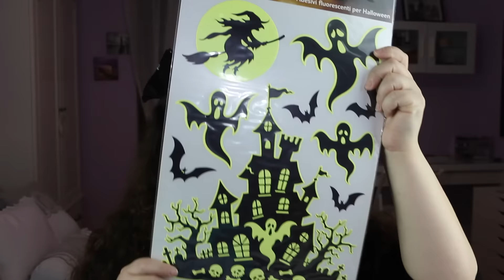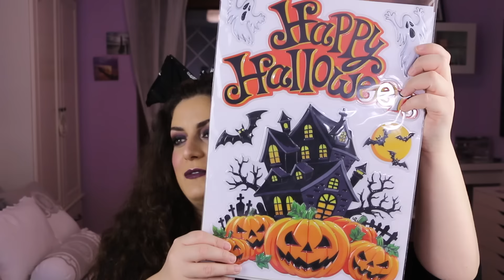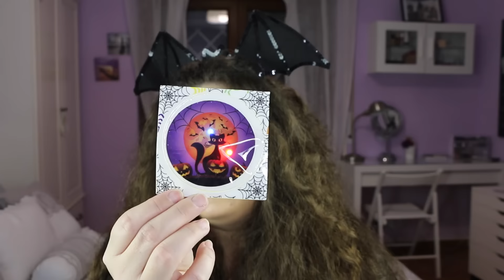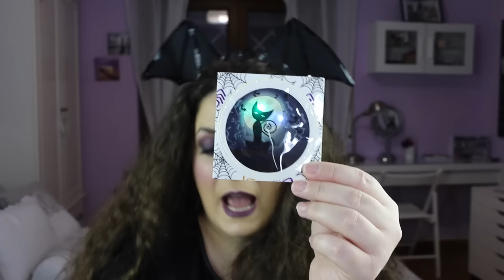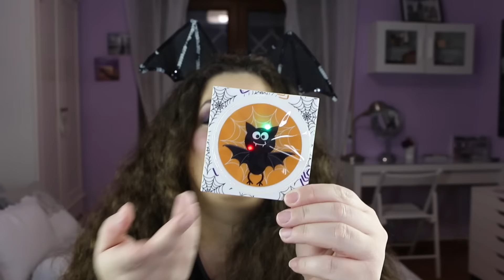🛍SPESA DA LIDL🛍 Volume 3 (decorazioni x HALLOWEEN e non solo)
Un saluto a tutti quanti voi che vi trovate dall’altra parte.

Eccomi con un nuovo video nel quale vi faccio vedere i miei nuovi acquisti da Lidl riguardanti le decorazioni x Halloween e non solo.